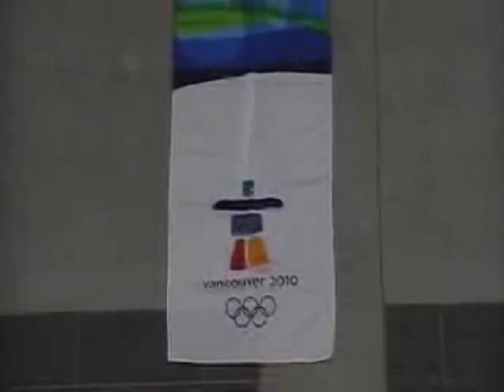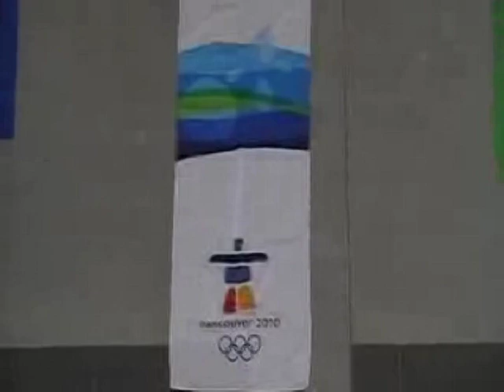West Vancouver 2010 Youth Sounding Board Promotional Video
The West Vancouver 2010 Youth Sounding Board has created this piece to generate enthusiasm and excitement for the 2010 Winter Olympic Games. As a Venue-City, West Vancouver is a proud host of the Olympic Torch Relay celebrations and the Men's and Women's freestyle (snowboarding and skiing) events in February of 2010. Relay celebrations and the Men's and Women's freestyle (snowboarding and skiing) events in February of 2010.